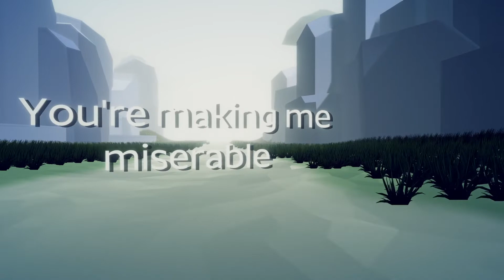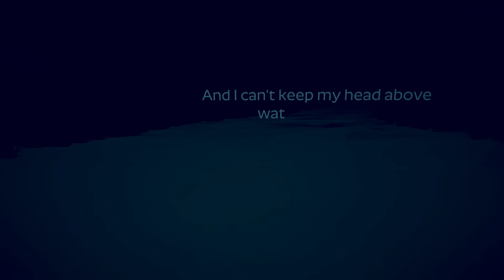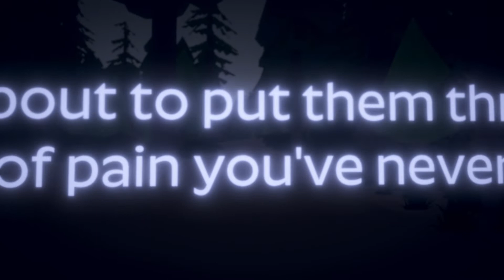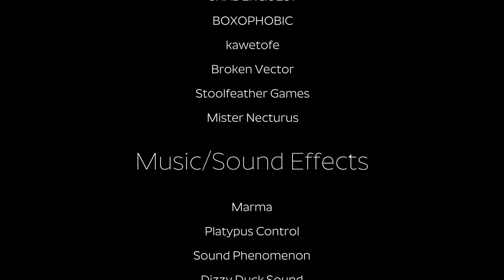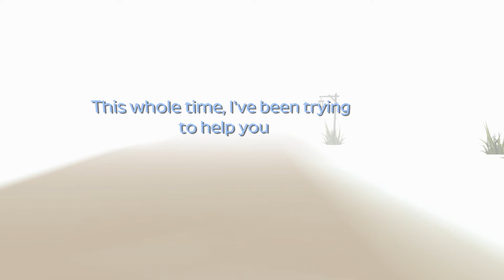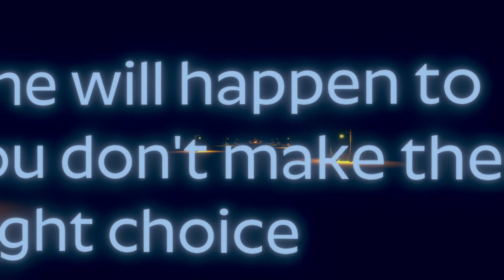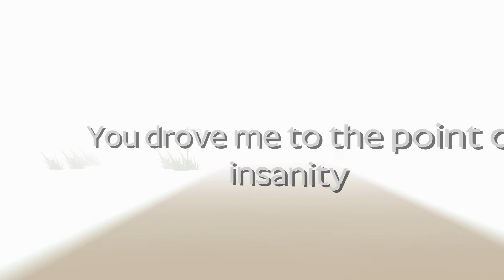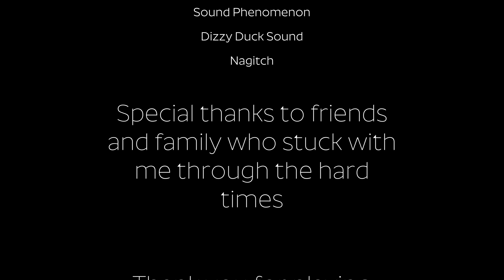DORTMUND 84 Drowning Teil 1